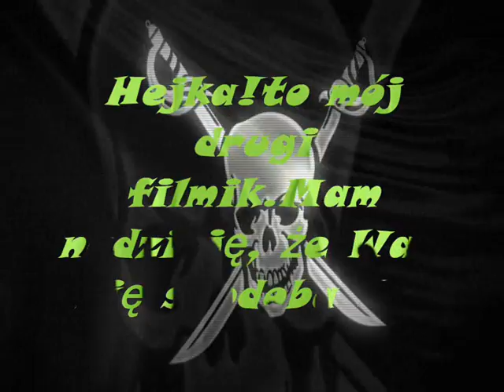Quadzik..:) kolejny trenning za mną:)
Kolejny z filmów dopiero 2 film.